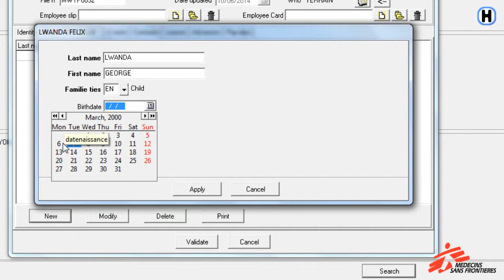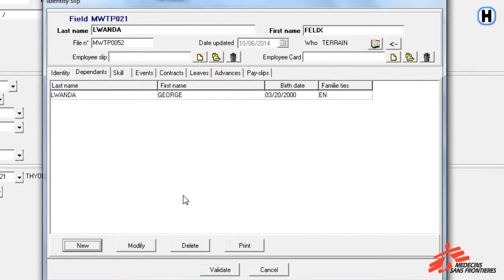CHAPTER 1: Dependants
This video will show you how to enter information about dependants in Homère.